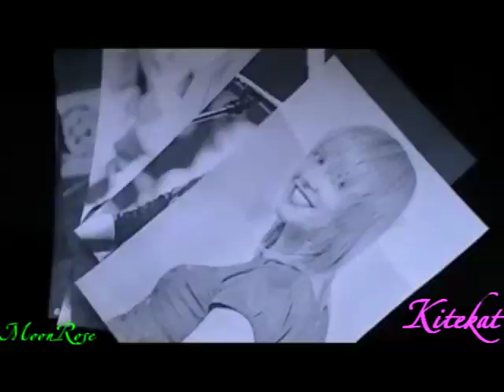Лена Третьякова - Слезы певицы